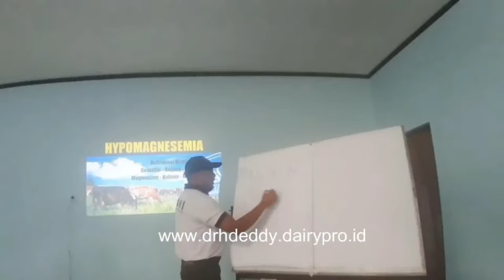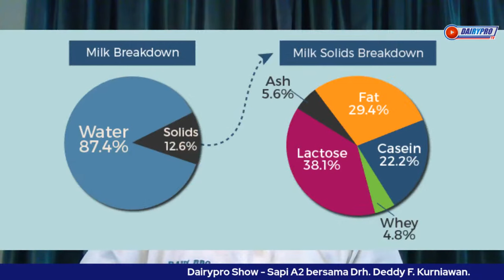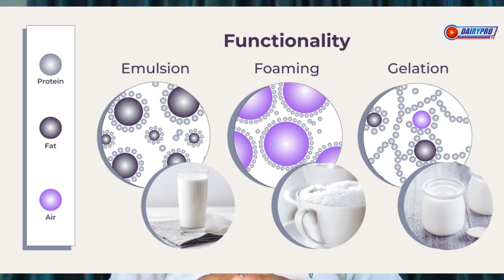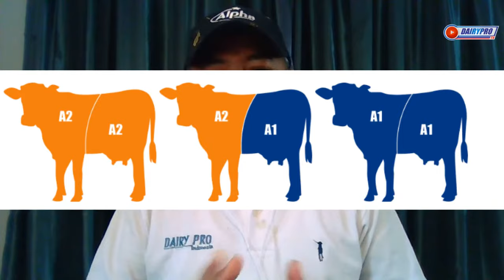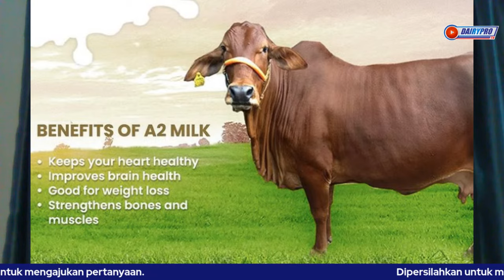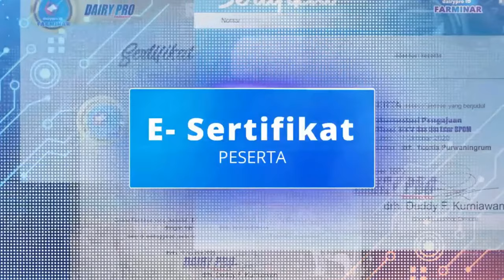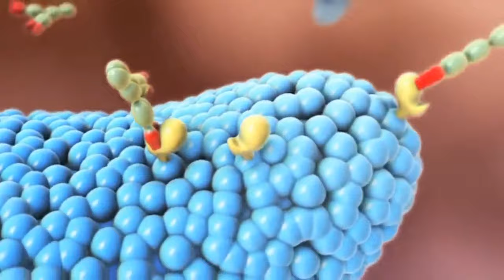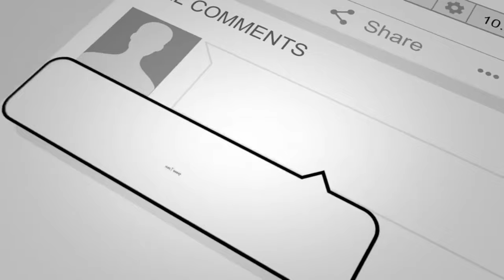Dairypro Show - Sapi A2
bersama Drh. Deddy F. Kurniawan